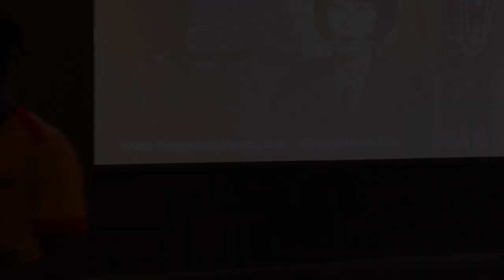Djibril Diop Mambéty's Hyenas introduced by Anthony Badu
Anthony Badu joined our ongoing series of guest speakers for our Francophone West African Cinema season by introducing Djibril Diop Mambéty's Hyenas (1992).

Anthony is a writer, photographer and filmmaker based in London. In 2020, he co-founded the non-profit community arts project flat 70, based in Elephant & Castle.

Hyenas tells the story of Colobane, Senegal, a once-charming village now shattered by poverty. Linguère Ramatou (Ami Diakhate) returns with fabulous wealth and a promise to save her people. But, attached to this promise is a deadly bargain: Draman Drameh (Mansour Diouf) ― the lover who had betrayed a 16-year-old, pregnant Linguère ― must be executed. The announcement comes during a celebratory banquet in honour of her return, and the villagers, who had long forgotten the incident, are at once horrified, astonished, and indignant. While appearing to maintain a good moral conscience, the villagers are unable to resist the dazzling array of consumer goods at their fingertips, and so they begin to purchase on credit. While Linguere remains unshakable in her pursuit of justice, Draman’s initial self-interest and fear for his life soon give way to resignation and disdain for his fellow villagers.

Recorded on 6 April 2023 at The Garden Cinema
39-41 Parker Street London WC2B 5PQ